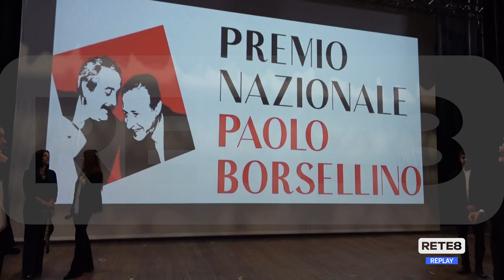Pescara - Premio Borsellino: "Professione Angelo Custode"